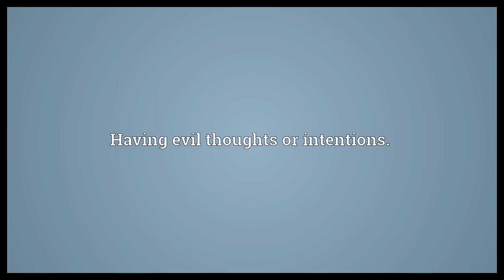Evil-minded Meaning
Video shows what evil-minded means. Having evil thoughts or intentions..  Evil-minded Meaning. How to pronounce, definition audio dictionary. How to say evil-minded. Powered by MaryTTS, Wiktionary